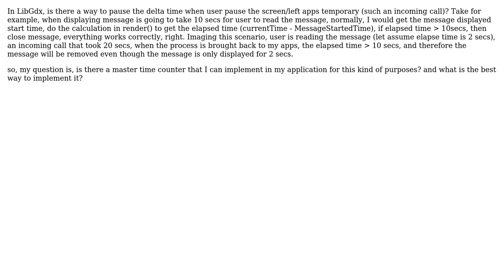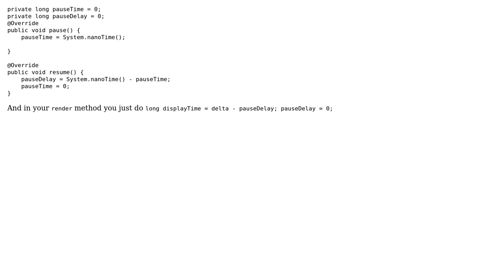LibGDX stop time counter on pause (2 Solutions!!)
LibGDX stop time counter on pause

With thanks & praise to God, and with thanks to the many people who have made this project possible! | Content (except music & images) licensed under CC BY-SA | Music | Images & others | With thanks to user Ziiiii user Steven Trigg user Chase and the Stack Exchange Network Trademarks are property of their respective owners. You are responsible for your own actions.